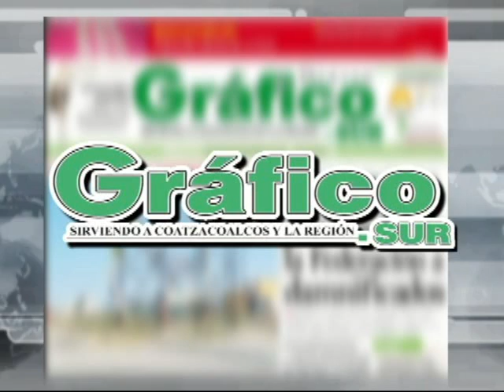Por Fin es Viernes con Memo Trujillo - Collezzione Pelle, Forum Coatzacoalcos, Veracruz - Parte 2